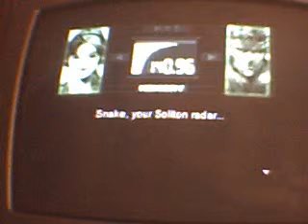Let´s play Metal Gear Solid 1 Part25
This boss was not very difficult and I think the easiest bosses in the Metal Geal Solid